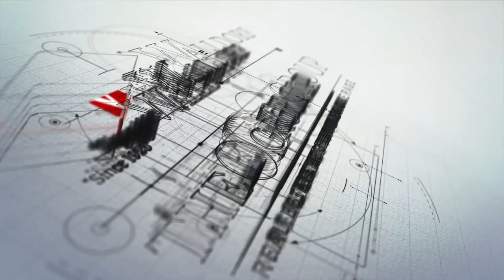212 Sylvan Dr Lookout Mountain TN Homes for Sale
This video is about 212 Sylvan Dr Lookout Mountain, TN.  See what luxury looks like.
4 bedrooms, 4 bathrooms, .6 acres, 4,400 sq ft, the best Lookout Mountain neighborhood.  Like new inside but with the character of a 1940's home.